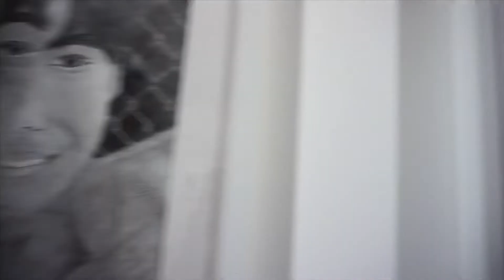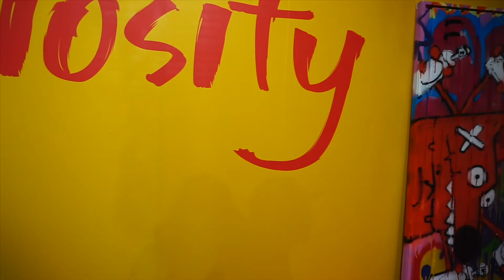Art Genève et PAD 2019 (partie 6) | Along Came Cindy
Along Came Cindy daily vlogs talk about either her bucket lists or her life in Switzerland.  Enjoy!